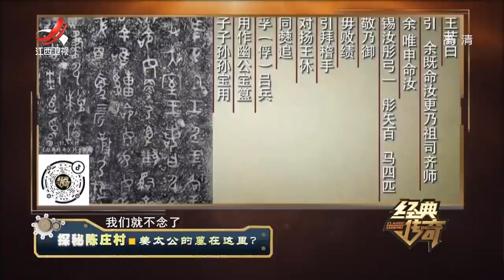《经典传奇》探秘陈庄村：姜太公的墓在这里？20220114